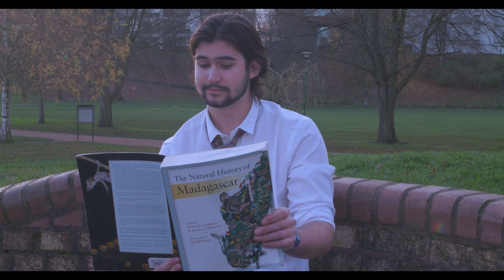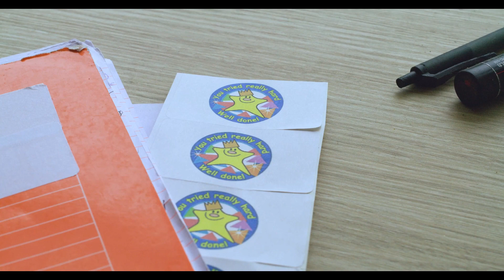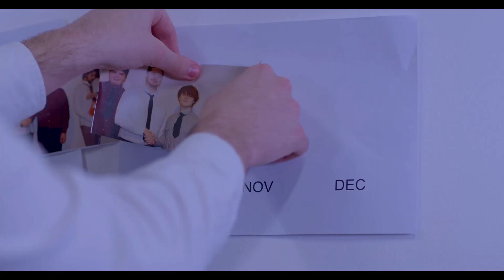HANG ON A SECOND | Fantasy/Comedy/Drama Short Film (2021)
A resentful office worker desperate to maintain employee of the month becomes moments from the sack but is thrust into a never ending second with all the time in the world.